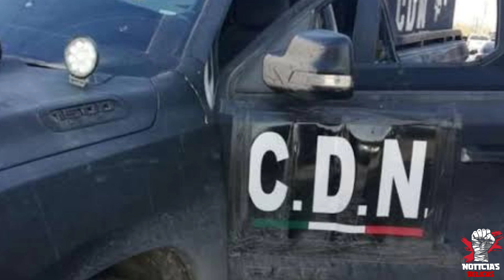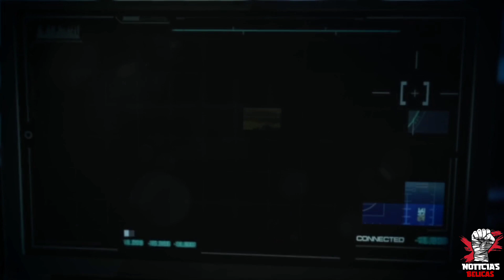🚨¡DE MIEDO! Se Confirma Alianza CJNG y Escorpiones En Tamaulipas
¡De Miedo! Confirmada Alianza entre CJNG y Los Escorpiones en Tamaulipas

En un giro perturbador en el complejo escenario del crimen organizado en México, se ha confirmado una preocupante alianza entre el temido Cartel Jalisco Nueva Generación (CJNG) y Los Escorpiones, un grupo criminal local, en el estado de Tamaulipas. Esta colaboración estratégica entre dos de las organizaciones delictivas más influyentes y peligrosas ha generado inquietud y ha desatado alarmas en materia de seguridad.